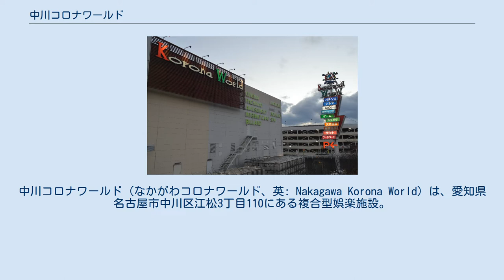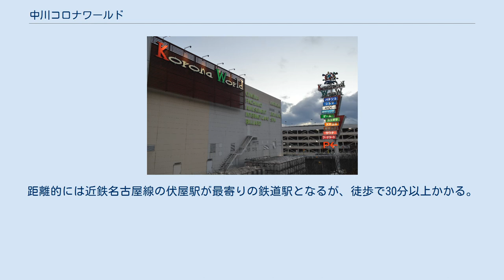中川コロナワールド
中川コロナワールド（なかがわコロナワールド、英: Nakagawa Korona World）は、愛知県名古屋市中川区江松3丁目110にある複合型娯楽施設。
愛知県小牧市に本社を置くコロナワールドが運営している。
 1995年（平成7年）12月23日、愛知県小牧市に本社を置くコロナワールドによって、国道1号の三日月橋西詰に中川コロナワールドがオープンした。
映画館の「中川コロナシネマワールド」を核とし、パチンコ店、ボウリング場などが同日にオープンしている。
同日には安城市に安城コロナワールドもオープンしており、中川と安城の両施設はコロナグループの集大成と位置付けられている。
 2013年（平成25年）4月にはリニューアルオープンし、中川コロナシネマワールドに日本で初めてとなる「4DX」が導入された。
「4DX」は子供などに人気があり、『アメイジング・スパイダーマン2』は全国の劇場別興行収入ランキングで1位になった週もある。
 中川コロナシネマワールド（Nakagawa Korona Cinema World）は、全12スクリーン、計1,610席の映画館（シネマコンプレックス）である。
 公共交通機関でのアクセスが不便な場所にあるため、JR関西本線の八田駅・名古屋市営地下鉄東山線の高畑駅から無料シャトルバスが運行されている。
一応これらの駅から名古屋市営バスでもアクセス可能。
最寄りバス停は江松で、本数の多い一つ手前の権野からも比較的近い。
権野バス停からは新川に架かる三日月橋を渡る必要がある。
距離的には近鉄名古屋線の伏屋駅が最寄りの鉄道駅となるが、徒歩で30分以上かかる。